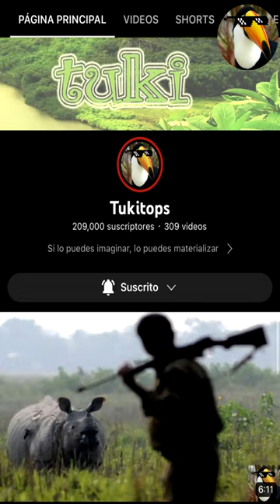Verlos caminar por la tierra, debió ser fascinante